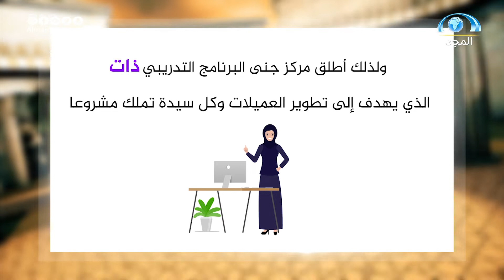أروقة الوقف | مع فضيلة الشيخ سليمان الماجد | الحلقة السابعة والعشرون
برنامج أروقة_الوقف على
كل خميس وسبت الساعة 9:00 مساء

أحكـامٌ شرعيّـة في مسائل الوقف
مُستمدةٌ أدلتها من الكتاب والسنّة

نُسلّط الضـوء عليها
مع فضيلة الشيخ:
سليمان الماجد
يحاوره : عبدالرزاق العليوي